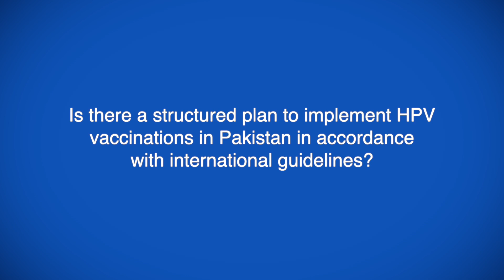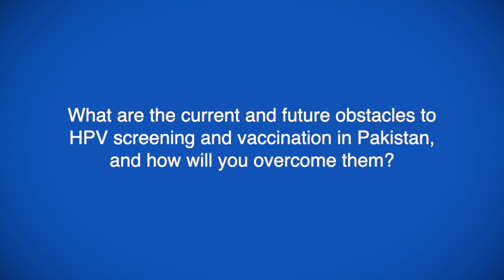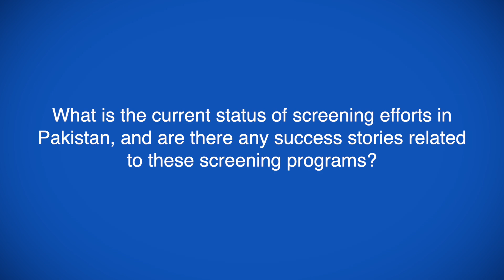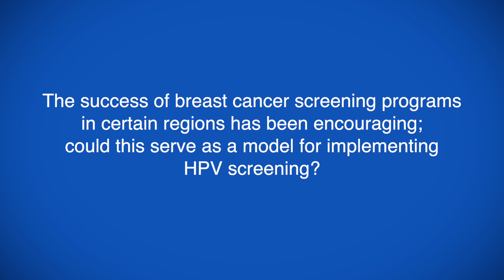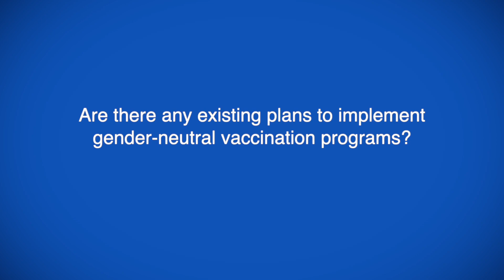Empowering Women's Health: HPV screening and cervical cancer elimination in Pakistan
Dr Noreen Zafar speaks to ecancer about HPV screening and cervical cancer elimination in Pakistan.

CSO leadership plays a vital role in implementing HPV screening in the MENA region, focusing on cervical cancer prevention.

Dr Zafar talks about how government support is crucial, with plans for HPV vaccination in Pakistan by Autumn 2025.

Current HPV screening in Pakistan is opportunistic, therefore, it is better to vaccinate girls against HPV.

WHO advocates for a single-dose vaccination.

Challenges include low school attendance among girls and the need for health literacy.

Recommendations emphasise HPV testing and training healthcare staff to improve outcomes.